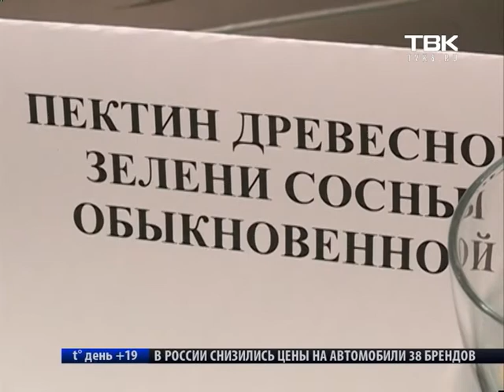"Не та еда". Самая полезная добавка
Пищевая добавка, которую называют природным санитаром современности. Она выводит из организма тяжелые металлы и радионуклиды. И, кстати, красноярские педагоги нашли новое сырье, откуда можно получить столь полезное вещество. Далее очередная серия проекта «Не та еда».